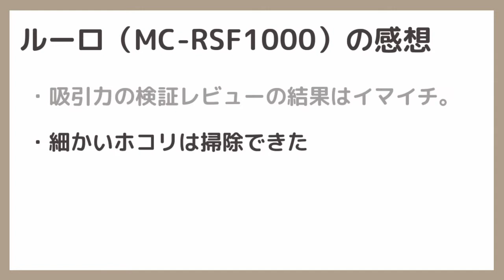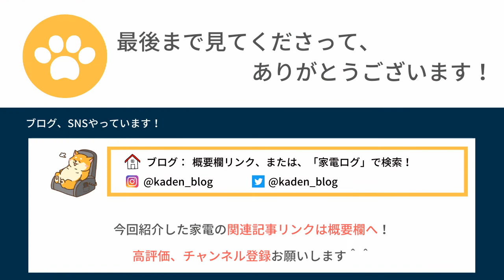パナソニックのロボット掃除機RULO（ルーロ）MC-RSF1000の使用レビュー！[Panasonic Robotic Vacuums Review]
パナソニックのロボット掃除機「RULO（ルーロ）」のハイエンドモデル「MC-RSF1000」を実際に使ってみました。

25mmまでの段差を乗り越えられるアクティブリフト機能で、段差をスムーズに乗り越え。

ただ、吸引力はあまり強くないという結果でした。
細かいホコリは掃除できたものの、砂のような重いゴミは苦手そうです。

※※一部、再生速度を早めているため、実際の動作音とは異なる場合があります。
家電好き主婦のひょーさんです！
このチャンネルでは、実際に使った家電についての動画を投稿しています。
家電探しの参考にしていただければ幸いです＾＾